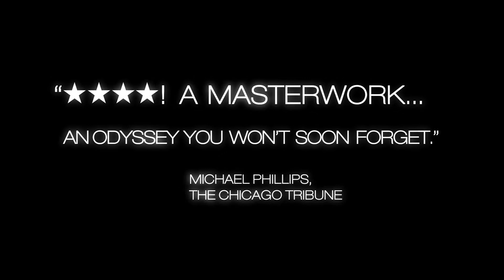4 Months, 3 Weeks and 2 Days (2007) Trailer | Directed by Cristian Mungiu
A woman assists her friend in arranging an illegal abortion in 1980s Romania. The courage and friendship of two Romanian college students is tested when Gabita (Laura Vasiliu) discovers that she is pregnant by her boyfriend (Alex Potocean), and seeks an illegal abortion with the help of her classmate Otilia (Anamaria Marinca). Enlisting the services of the shady Mr. Bebe (Vlad Ivanov), the two girls find themselves in extremely tense and uncomfortable situations and must rely on their mutual support to get them through the ordeal.

Director: Cristian Mungiu
Writer: Cristian Mungiu
Cast: Anamaria Marinca, Laura Vasiliu, Vlad Ivanov

"Fierce, horrifying and brutal - this story of an illegal abortion in communist Romania is a masterpiece. Cristian Mungiu's film is a nightmare of social-realist suspense, a jewel of what is now considered the Romanian new wave. In more general terms, it is part of that emerging 21st-century phenomenon, ordeal cinema: a cinema that with great formal technique makes you live through a horrendous experience in what seems like real-time. As a drama, it is superbly observed and telling in every subtle detail; yet it is also simply as exciting, in its stomach-turning way, as any thriller. "

—  Peter Bradshaw